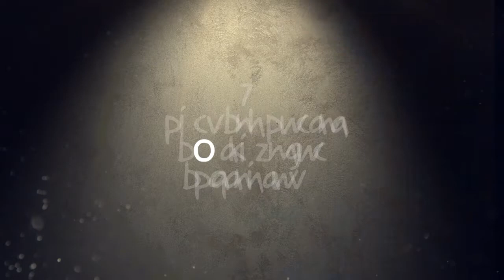5 cool haunted houses in the Portland area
Here are five cool haunted houses in the Portland area.